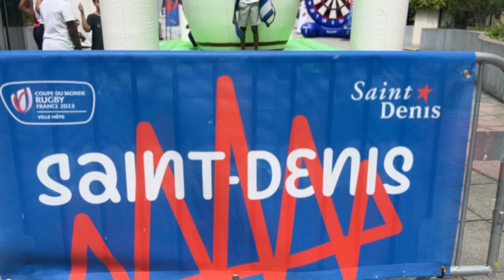Fête du quartier du Centre Ville. Saint-Denis le 17 juin 2023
Retour sur la Fête du quartier du Centre ville à Saint Denis.